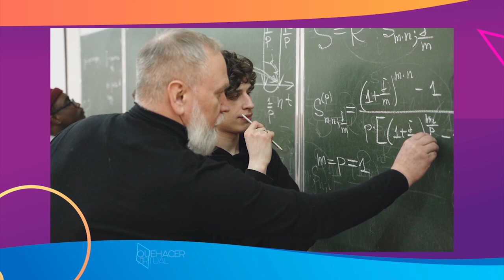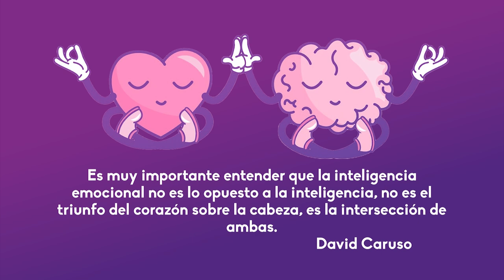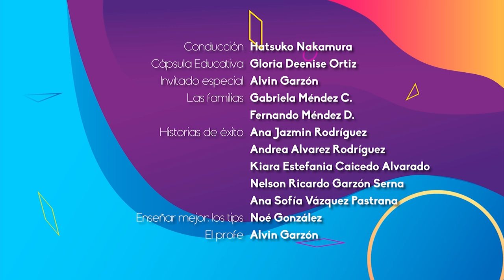Las emociones en la Educación | Quehacer Virtual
Les presentamos el programa 43.- "Las emociones en la Educación" de la serie: "Quehacer Virtual" una producción de la Coordinación de Universidad Abierta, Innovación Educativa y Educación a Distancia

Conducción: Hatsuko Nakamura
Cápsula Educativa: Gloria Deenise Ortiz
Invitado especial: Alvin Garzón
Las familias: Gabriela Méndez C., Fernando Méndez D.
Historias de éxito: Ana Jazmin Rodríguez, Andrea Alvarez Rodríguez, Kiara Estefania Caicedo Alvarado, Nelson Ricardo Garzón Serna, Ana Sofía Vázquez Pastrana
Enseñar mejor: Los tips: Noé González
El profe: Alvin Garzón
Realización y postproducción: Miriam S. Gallegos Muñoz
Música y Diseño de audio: José M. Mondragón Cruz
Asistente de producción: Paulina A. Díaz Sánchez
Ingeniería: Fermín Flores Buendía
Programación y Acervo Digital: José Ramón San Pablo García
Diseño publicitario: Jacqueline Garrido C.
Idioma: Español
País: México